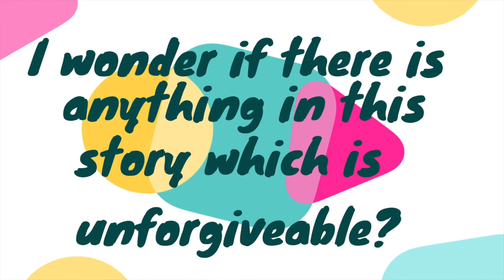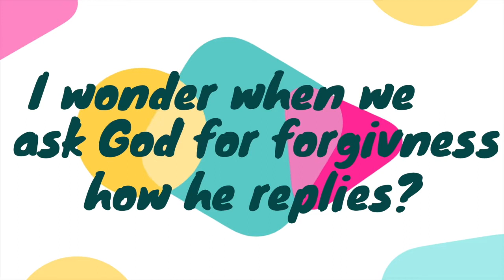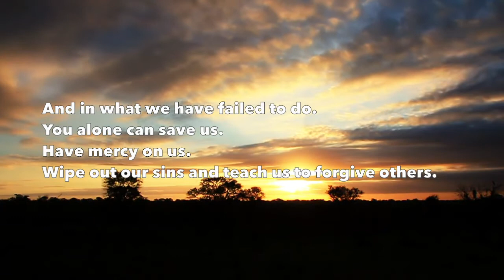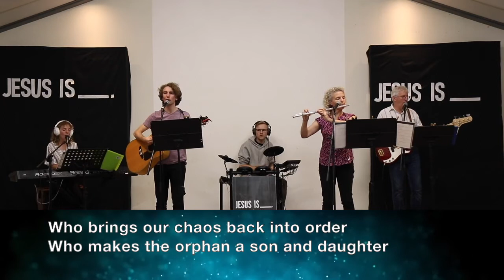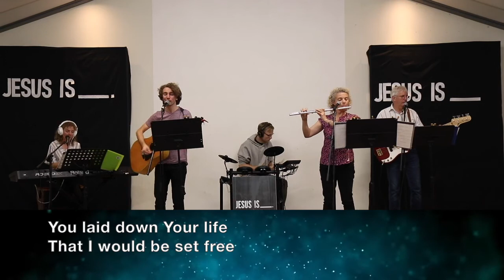GAC Online Contemporary Service - Wonder According to Matthew - 14th Jun 20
Contemporary service for 14th Jun 20 which looks to explore the book of Matthew 14-20